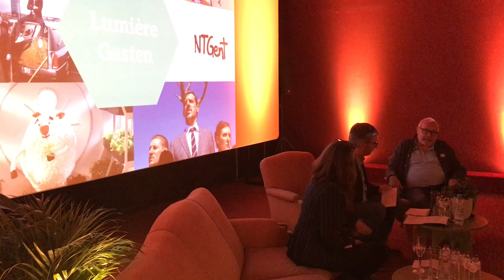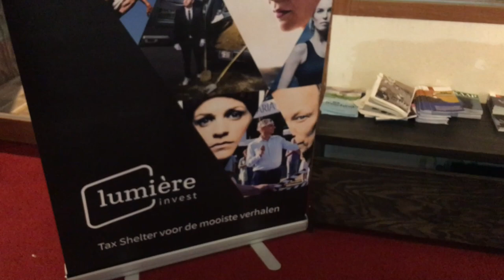Aftermovie Lumière Gasten - 8 mei 2019, Cinema Lumière Brugge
Een kennismaking met onze films, series en animatieprojecten, het talent en de partners waarmee we samenwerken, en meer info over hoe onze producties via Tax Shelter tot stand komen.

Het panelgesprek werd geleid door Jan Verheyen, en u ziet producenten Jan De Clercq & Annemie Degryse, Tax Shelter expert Rolf Declercq, scenariste Julie Mahieu, regisseuse Christina Vandekerckhove, scenarist/acteur Zouzou Ben Chikha, CFO van NT Gent Anja Van Thuyne. De avond werd geslaagd afgesloten door stand-up comedian Dries Heyneman.